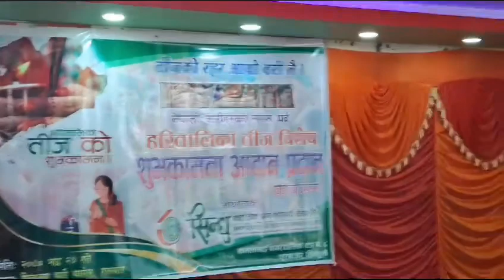Sindhu Saccos Teej Program 2080